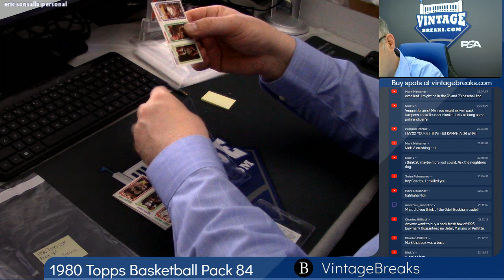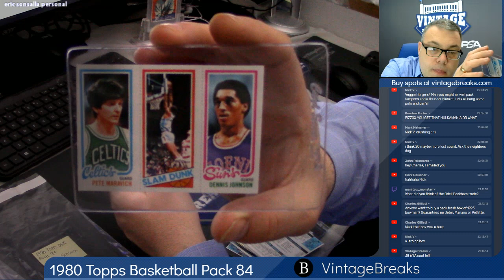03-12-2019 1980 Topps Basketball Pack 84